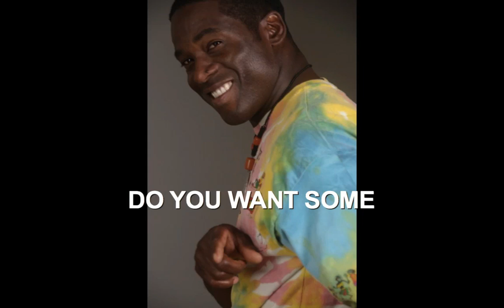Buppy Brown - Do You Want Some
Originally written for the film The Fan. It was also used in the film S.W.A.T.
Produced by I & Luis Netto from Brazil
You can find it on Itunes or the BUPATAK Album.
Do you want some of this or do you want some of that, meaning anything. at the time of writing it was if you want some of Bobby Rayburn played by Wesley Snipes the ball player.